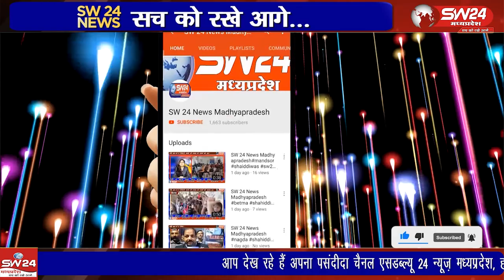टीकमगढ़ थाना क्षेत्र अंतर्गत आने वाले कुचबंदियाना मोहल्ले में अवैध शराब के अड्डे पर बड़ी कार्यवाही की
टीकमगढ़ कोतवाली थाना क्षेत्र अंतर्गत आने वाले कुचबंदियाना मोहल्ले में अवैध शराब के अड्डे पर पुलिस ने बड़ी कार्यवाही की है।
टीकमगढ़ से सुबोध पाठक की रिपोर्ट